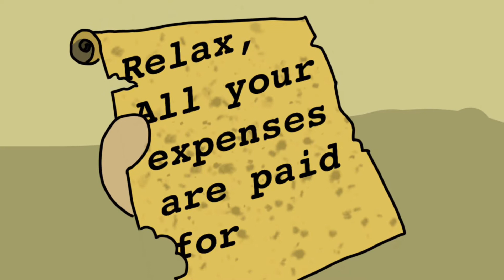Deedee in the kitchen: bad ending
I had this idea a while ago. Hopefully I executed it well enough